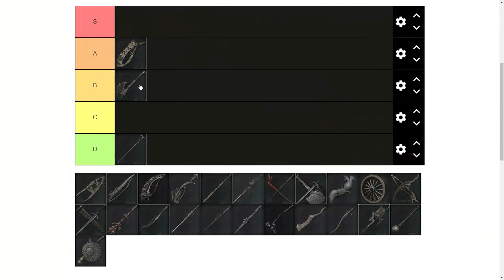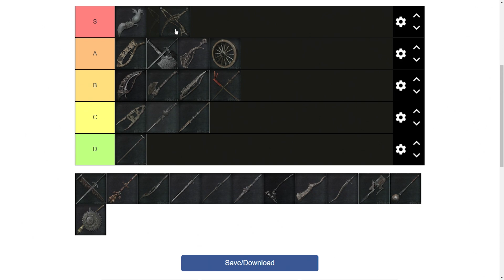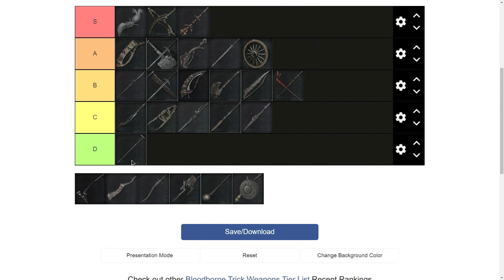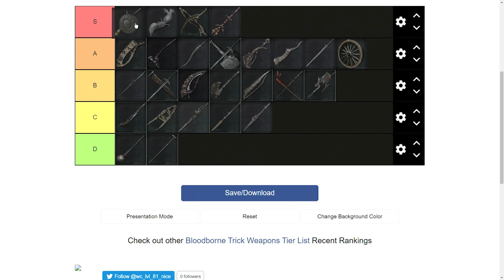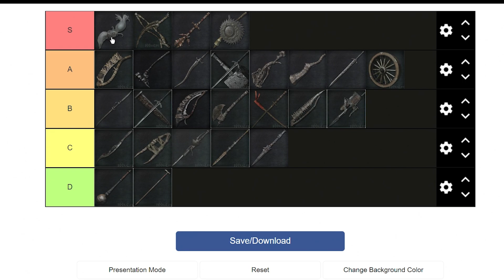Ranking de las Mejores Armas de Bloodborne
Nuestro ranking de las armas mas ingeniosas y geniales de BloodBorne. So se enojen es solo por diversión.